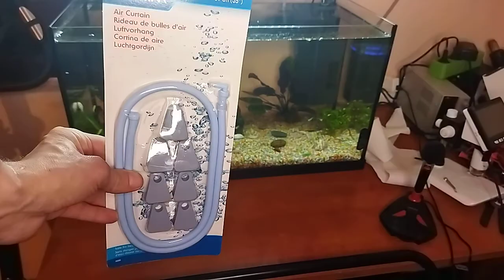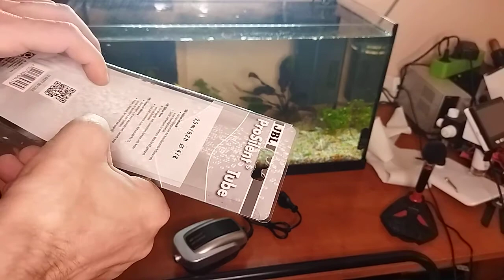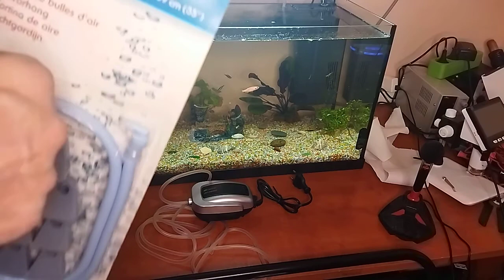Upgrade 1.0: Life Improvement - Installing Water Curtain + Air Pump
Hello ppl,

In this video i make an improvement to the fish life, because lately, i saw them hanging around the water surface, and i supposed that they need more air.
So, i purchased a Resun Air Pump,  a JBL ProSilent Tube to connect the Marina Air Curtain to the Air Pump.
I iknow that i should remove the fish during this operation and wait for the water to settle down, but time is a problem.
The "kids"are happy now, they are chasing bubbles!